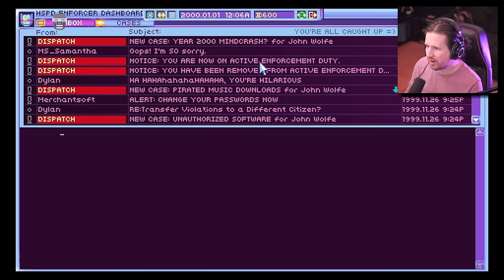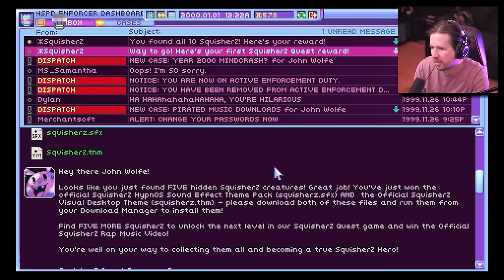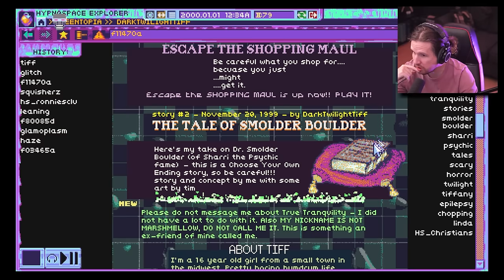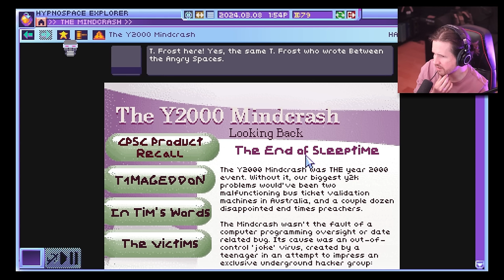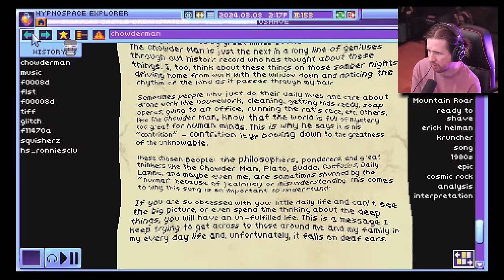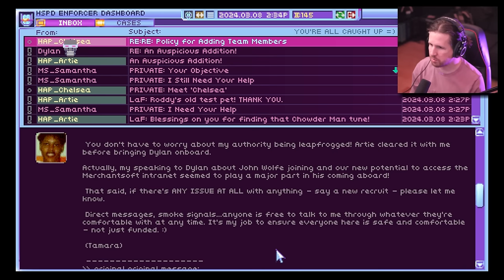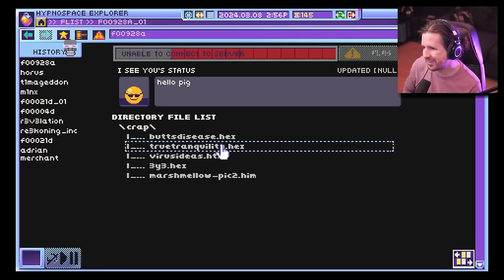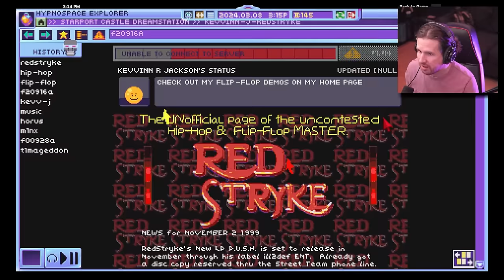The Mindcrash [Hypnospace Outlaw - Part 4]